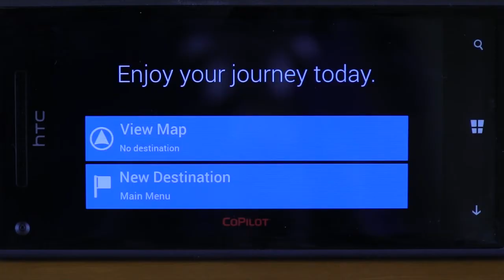CoPilot Navigation: Legacy on Windows OS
A Decade of GPS Navigation On Windows Mobile from CoPilot